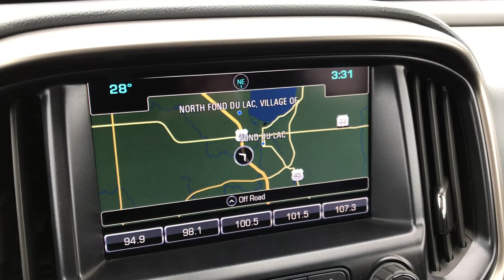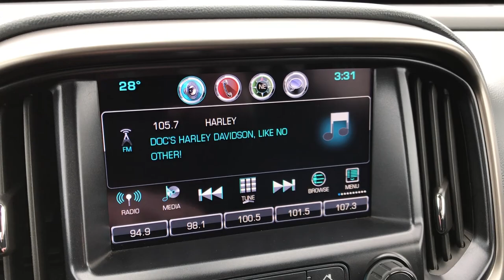2016 CHEVROLET COLORADO Z71 DURAMAX DIESEL REVIEW SOLD! 9454 $33,999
STOCK: 9454
PRICE: $33,999
MILES: 11,156
MAKE: CHEVROLET
MODEL: COLORADO
VIN: 1GCPTDE12G1309486

1 Owner! Clean Title History! 2.8 Liter I4 Duramax Diesel Engine, Full Four Door Crew Cab, Short Box 5.2 Foot Shortbox, Z71 Trim Package Z-71, Automatic Transmission Center Console Shifter, 6 Speed Automatic Transmission with Optional Manual Tap Shift, Turn Dial 4x4 Four Wheel Drive 4WD, Z71 Offroad Suspension Package Z-71, Factory GPS Navigation System, Reverse Backup Camera Rearview Camera, Onstar System, Dual Power Heated Seats, Non Smoker, Black Ebony Cloth Seats, Black Ebony Leather Seats, Towing Package with Receiver Trailer Hitch and Trailer Wiring Tow Package, Factory Brake Controller, Factory Exhaust Brake, Power Mirrors, Stabilitrak Traction Control, 3.42 Gears with Automatic Locking Differential Limited Slip Differential, Goodyear Wrangler All Terrain P255/65 R17 Tires , Painted and Polished Aluminum Rims Premium Wheels, Four Wheel Disc Brakes, Bedrail Covers, Fog Lights, Projector Lamp Headlights, EZ Raise Assist Tailgate, Locking Tailgate, Rear Bumper Steps, Chevy MyLink Touchscreen Radio, AM / FM Radio Tuner, Sirius/XM Satellite Radio Capabilities Sirius / XM, CD Player, Bose Premium Audio Sound System, Bluetooth, Hands-Free Phone Controls Blue Tooth, Auxiliary MP3 Jack Portable Audio Connection, USB Jack Portable Audio Connection, Keyless Entry with Factory Remote Start, Power Sliding Rear Window Rear Window Defroster, Adjustable Height Seatbelts, Driver and Passenger Front Air Bags, L.A.T.C.H. Child Safety System, Side Curtain Air Bags SRS Safety Restraint System, Multi-Function Steering Wheel Controls, Compass, Outside Temperature Display and Mileage Display, Factory Floormats, Carbon Fiber Dash And Door Trim, Air Conditioning AC, Cruise Control, Power Locks, Power Windows, Automatic Headlights Autolamp, Tilt/Telescope Steering Wheel, 3 Year / 36,000 Mile Remaining Factory Bumper to Bumper Warranty, Whichever comes first, Black, One owner! Clean autocheck! Very very clean inside and out! This is one of the sharpest 2016 Chevrolet Colorado trucks we have ever had on our lot! Make your move before this super clean 4wd is gone!

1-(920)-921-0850 . Summit Automotive Chrysler Dodge Jeep Ram in Fond du Lac, Wisconsin also Proudly Serving Oshkosh, Madison, Milwaukee, Sheboygan, Appleton, and Waupun is a family owned and operated dealership since 1959. We take great pride in our new and used car and truck center with vehicles to fit everyone's budget. We have ON THE SPOT FINANCING. BAD CREDIT OR GOOD CREDIT, we work with over 20 lenders to get you APPROVED AT THE MOST COMPETITIVE RATES. We provide AIRPORT TRANSPORTATION and NATIONWIDE DELIVERY OPTIONS. We are conveniently located on HWY 41 at EXIT 98, Hwy 151 at Military Rd. Exit . Advertised price does not include, tax, title, registration and optional service fee.,

STOCK: 9454
PRICE: $33,999
MILES: 11,156
MAKE: CHEVROLET
MODEL: COLORADO
VIN: 1GCPTDE12G1309486